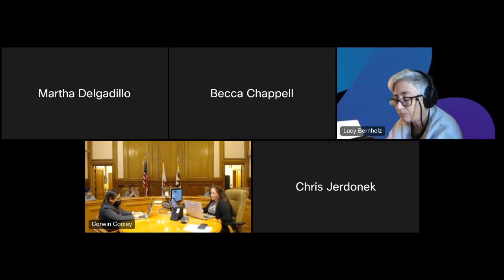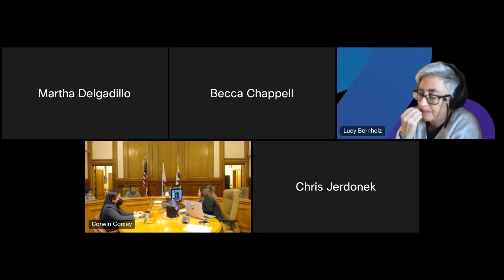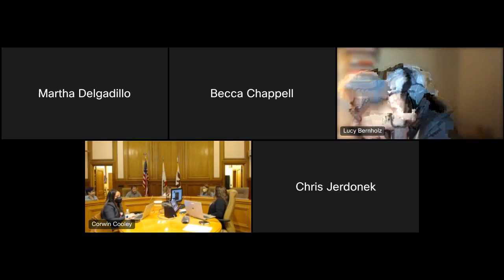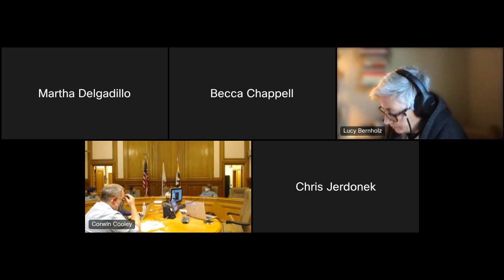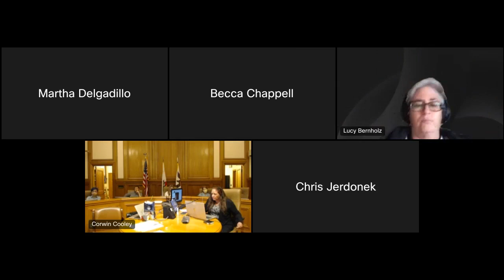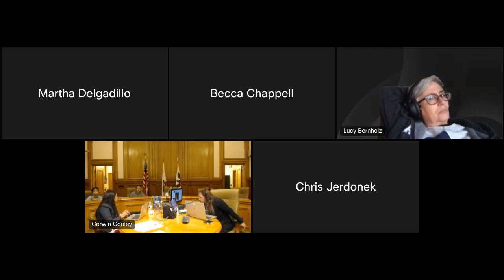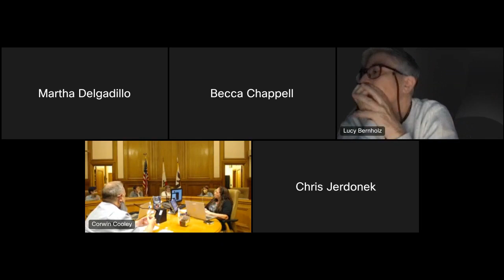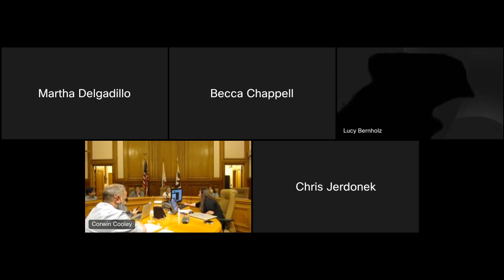June 15, 2022 Elections Commission Meeting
June 15, 2022 meeting of the San Francisco Elections Commission.

1. Call to Order & Roll Call 00:00
2. General Public Comment 5:25
3. Discussion and Possible Action on Resolution on Continuation of Remote Elections Commission Meetings 13:17
4. Election of Commission Executive Officers 14:26
5. Approval of Minutes of Previous Meetings 28:08
6. Dominion Voting Systems Contract Extension 33:26
7. Redistricting Process Initiative 1:00:45
* Invited Speaker: Steven Hill 1:39:22
* Invited Speaker: Julia Marks 1:57:43
* Further Redistricting Discussion 2:12:39
8. Director’s Report 2:41:12
9. Commissioners’ Reports 3:08:52
10. Discussion and possible action regarding items for future agendas 3:14:22
Adjournment